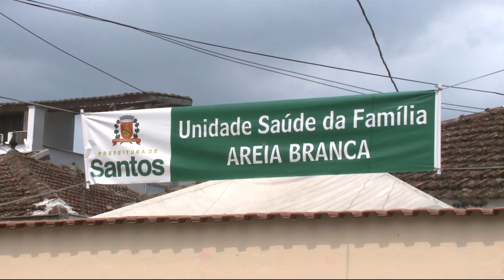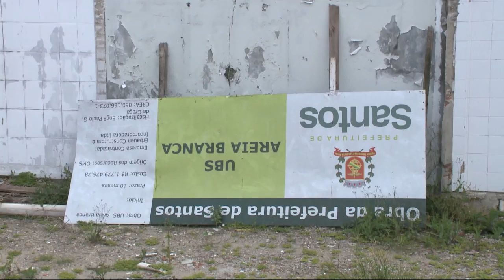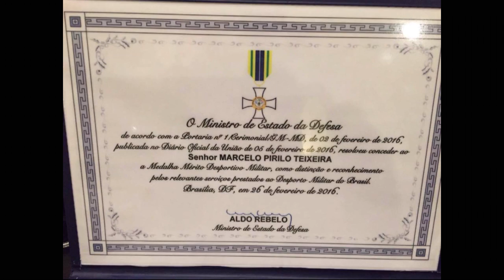Caderno Regional - 29 de fevereiro de 2016